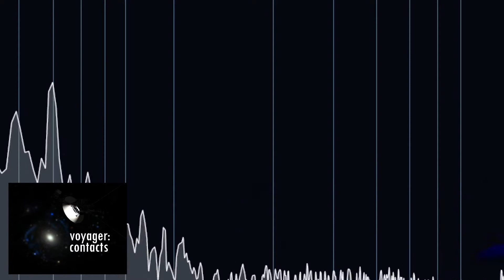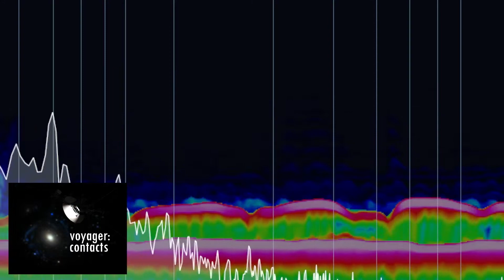Voyager: Contacts - Second Contact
Nearly a million years have elapsed since our beginnings on earth. We are far from home, in the alien void of deep space, when we are discovered again.

from Voyager: Contacts, released June 19, 2021